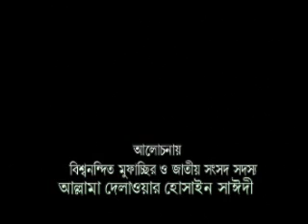TAWHID SIROK O BIDAT_SAYDE.PART_01.wmv